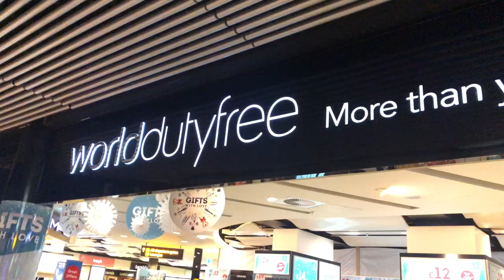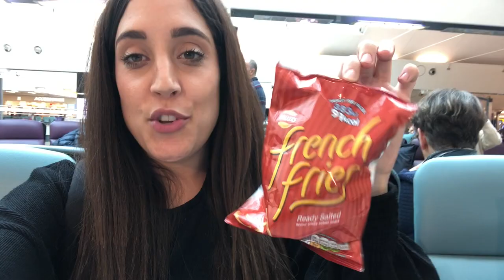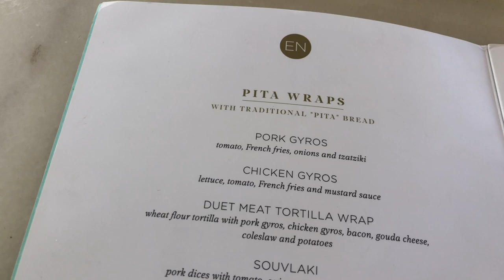COME AWAY WITH ME / MITISIS BLUE DOMES HOTEL KOS / GREECE OCTOBER 2019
Hey Everyone,

I had the best time in Greece with my boyfriend Andy! I love that I got to take you all with me. This hotel was amazing: MITSIS BLUE DOMES HOTEL IN KOS.

My review-
The best most amazing resort I have ever stayed in,
We had a sea view room and it was fantastic. There's plenty of bars around the resort and loads of restaurants in it aswell, including a pastry that does crepes and icecream untill 2 in the morning.
We loved the Gyros so much we went almost everyday!
There are 4 a'la cart restaurants that you need to book and I suggest booking them as soon as you get there as thay book up very fast,
The staff there are excellent and so willing to help
We are 100% booking again in the future. The beach bar is brilliant and there's always plenty of sunbeds available, also there's water sports including paragliding, jet skis and much much more, the kayaks and the pedalos are free to mitsis hotel customers.
As you can see from the vlog we had the best time and so much to do and see in Kos!

We are going Florida In April and we will be doing another holiday vlog then too!